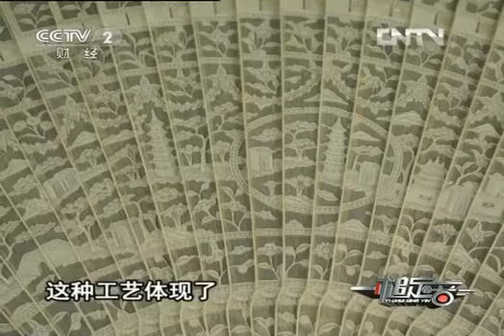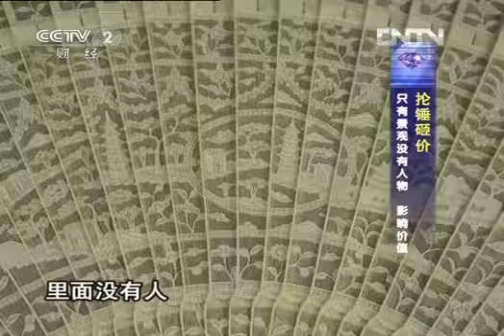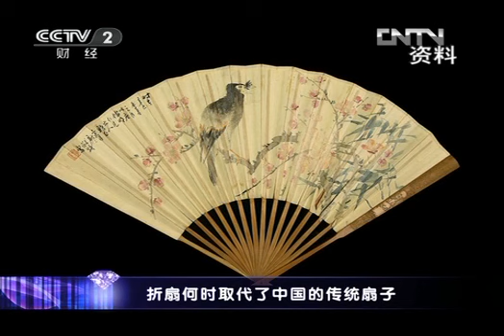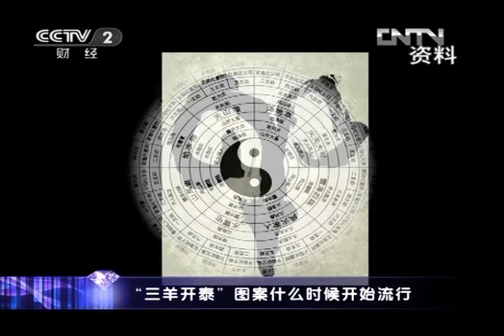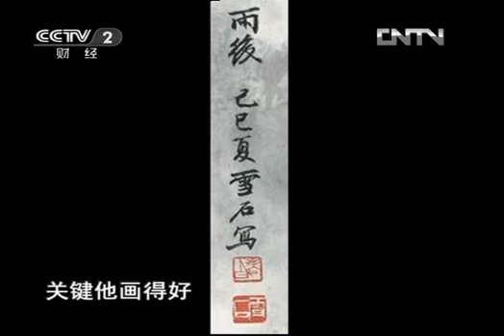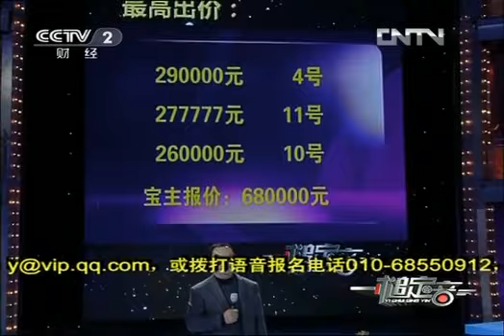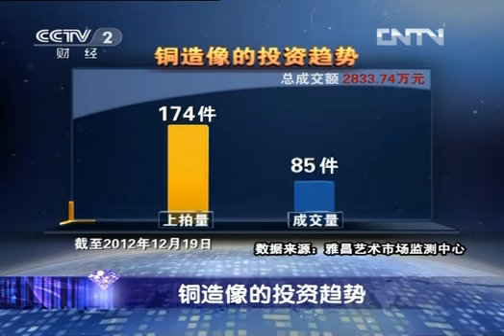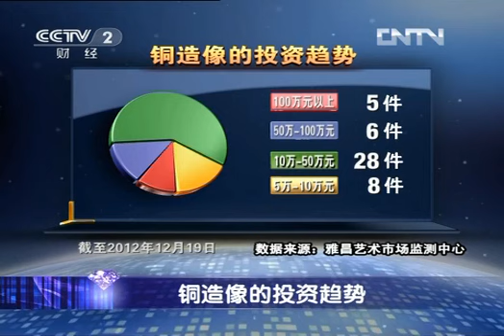一槌定音 《一槌定音》 20130101